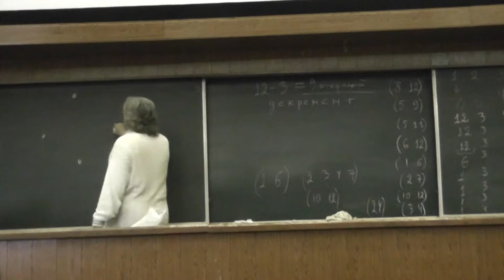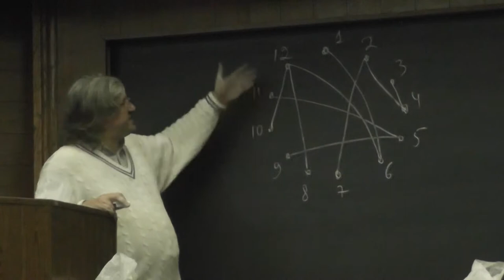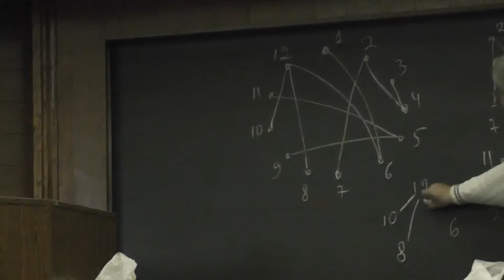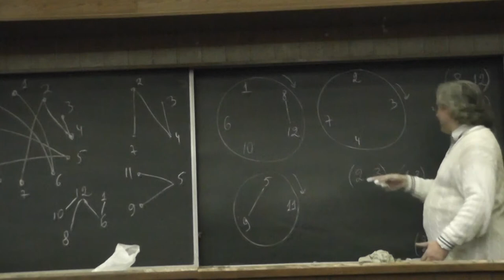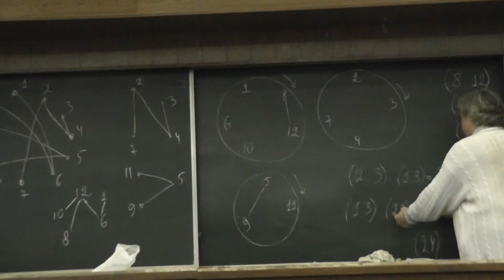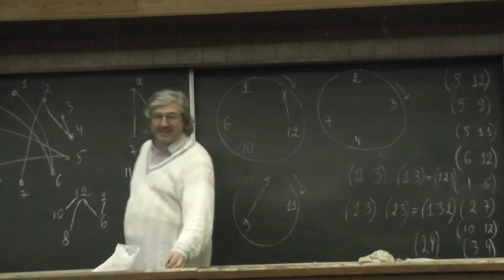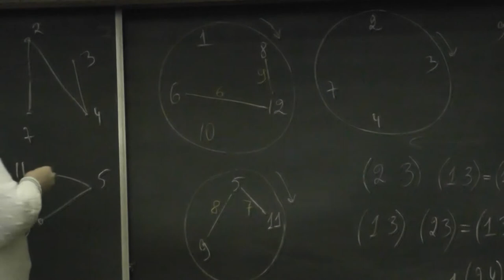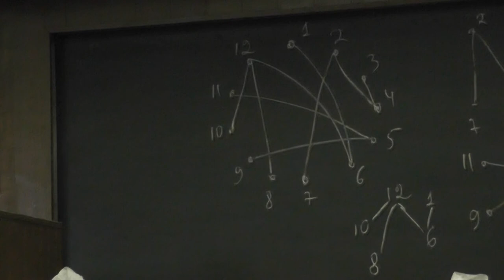151 Лес транспозиций